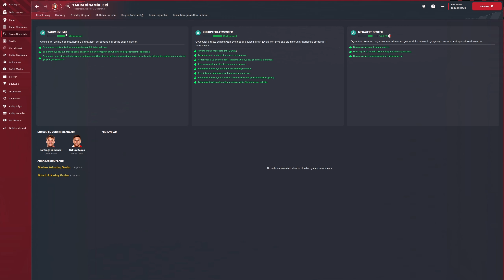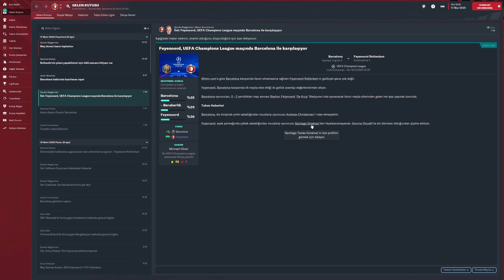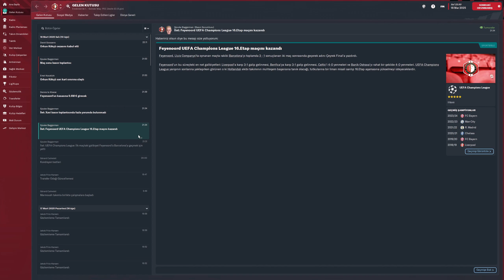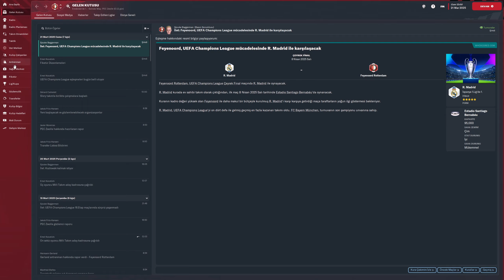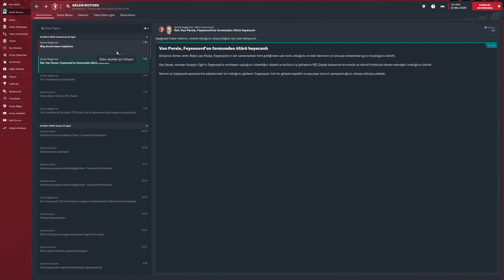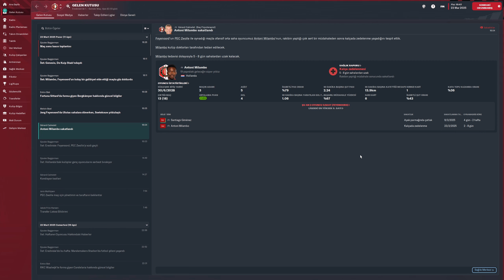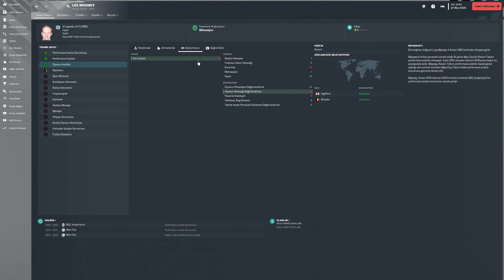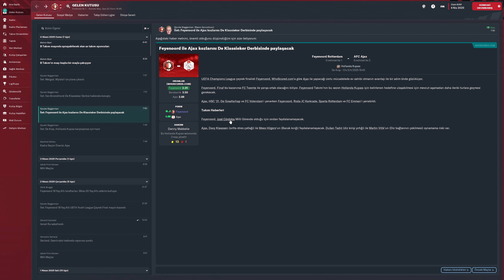Football Manager 2023 Feyenoord (S3B11)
Hedefimizi yükselttik, Şampiyonlar Ligi kupasına gözümüzü diktik!